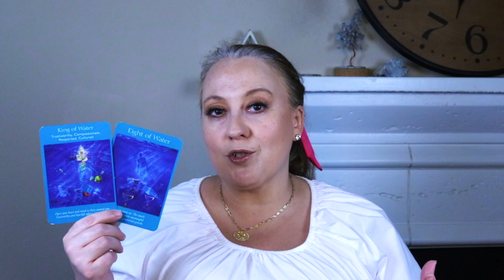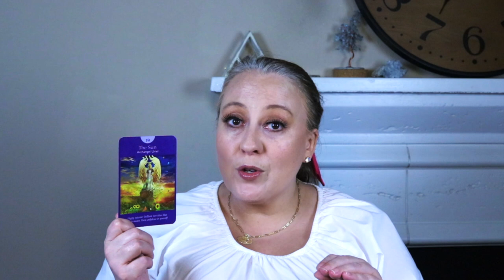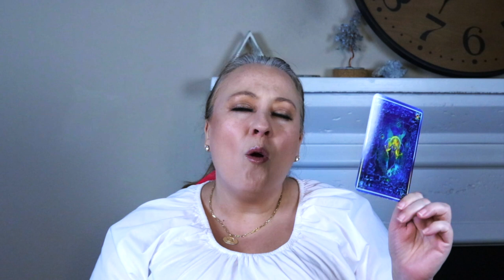AUGUST 2023 ANGELIC MESSAGES | ALL 12 SIGNS W/ CHAPTERS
00:00 Intro
14:09 Aries
16:21 Taurus
18:36 Gemini
19:53 Cancer
21:23 Leo
23:36 Virgo
25:27 Libra
26:42 Scorpio
29:06 Sagittarius
30:34 Capricorn
31:56 Aquarius
33:03 Pisces